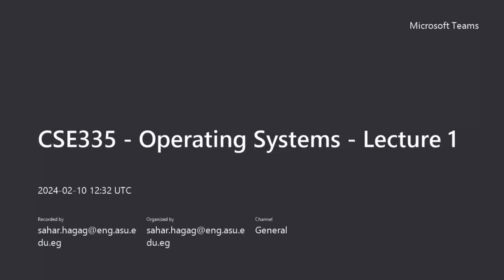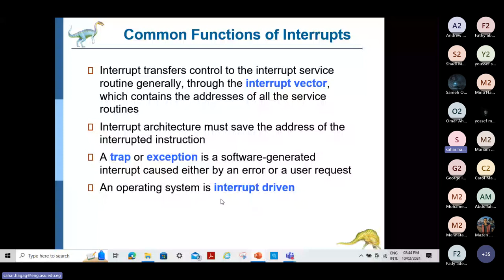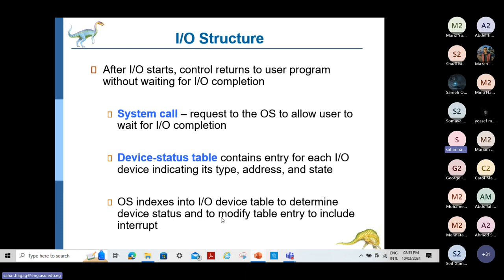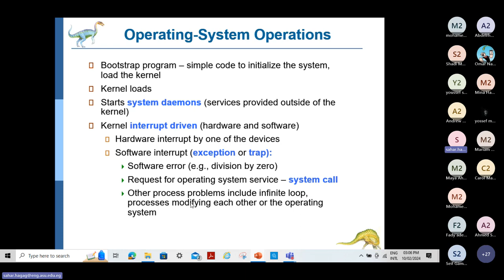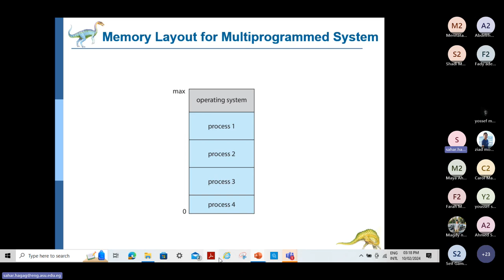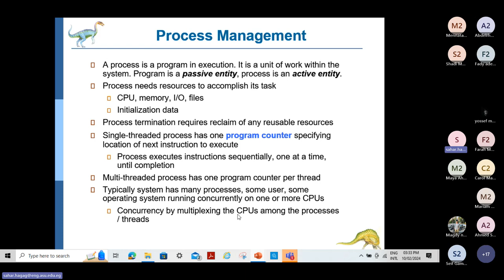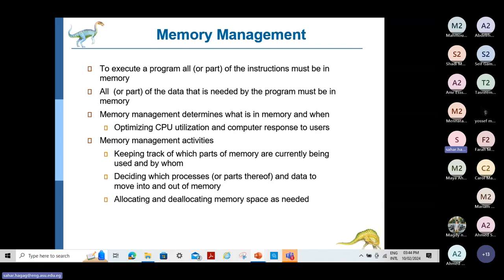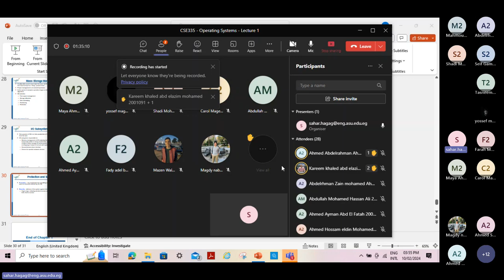[CSE335] Operating Systems- Lecture (1)- Dr. Sahar Hagag - Spring 2024